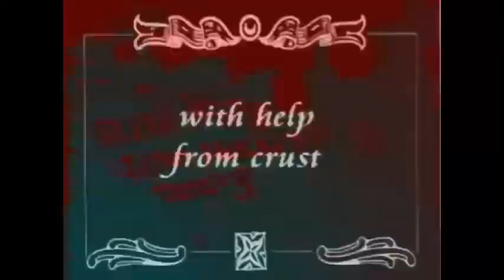A Day In Hell (2003) But It So Fast